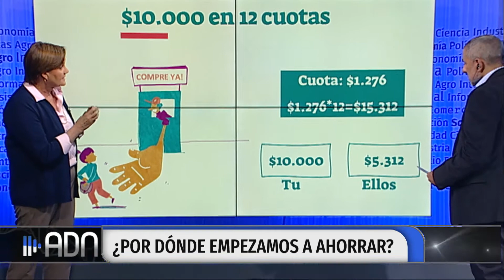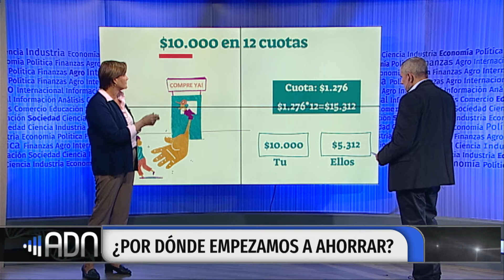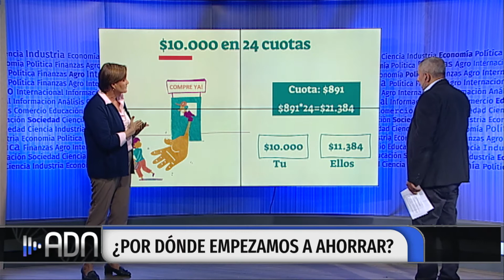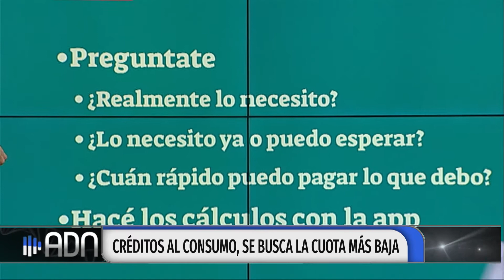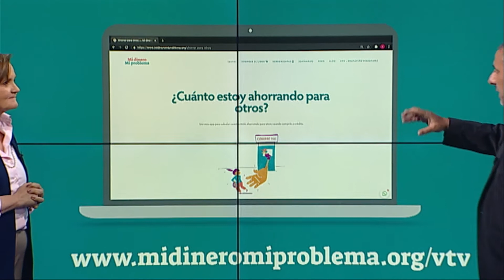Educación financiera | ¿Por dónde empezamos a ahorrar?